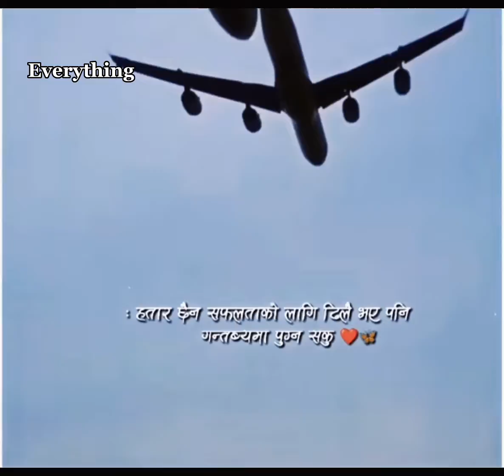Timi sapana dekhnu hai❤️🎶🎧✌️20kvlog